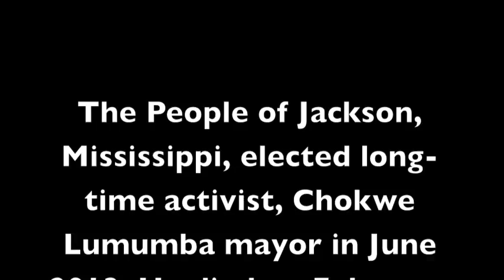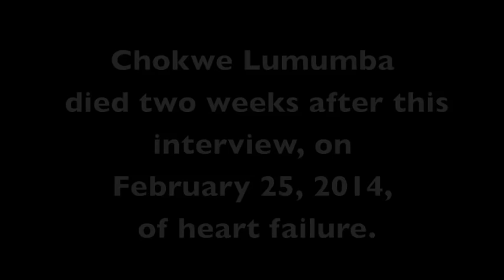Chokwe Lumumba: Mississippi Mayor with Revolutionary Vision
Just two weeks before his sudden death, Mayor Chokwe Lumumba spoke with Laura Flanders of GRITtv in Jackson MS. Lumumba died on February 25, 2014 of a reported heart attack. He spoke with Flanders for a forthcoming article in Yes Magazine. The transcript of that interview, which delves in depth into his plans for popular democracy with cooperative ownership is and at GRITtv